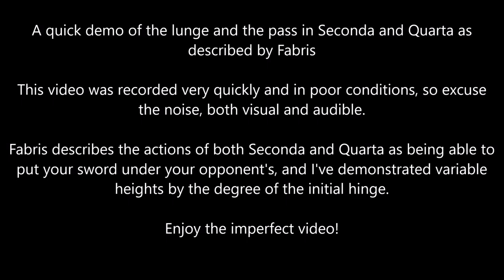Fabris - The Lunge and the Pass in Seconda and Quarta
Quick and dirty video demonstrating the lunge and the pass in Fabris, with the hand held in Seconda and in Quarta.

Fabris describes these actions as a means to keep the sword "free" and delivering the point to your opponent without constraining their sword through a find. In fact, these actions are both excellent options when your opponent has found your sword, or has positioned themselves in a counterguard.

The video was filmed when a fitness class was in session in the next room, and I neither own nor condone any of the music featured in the video :)